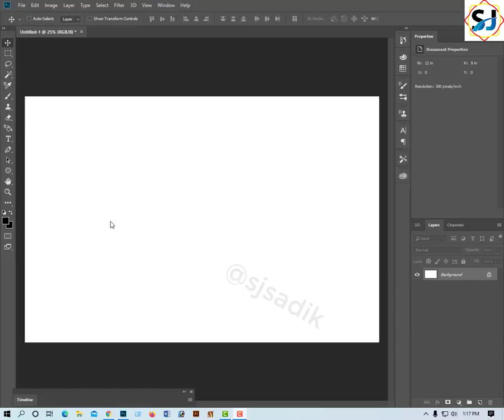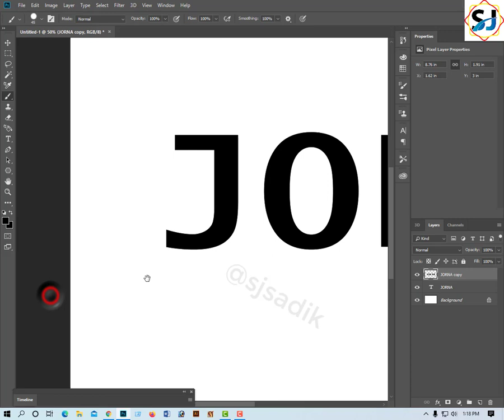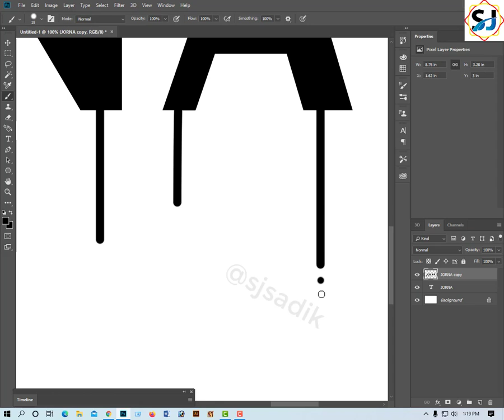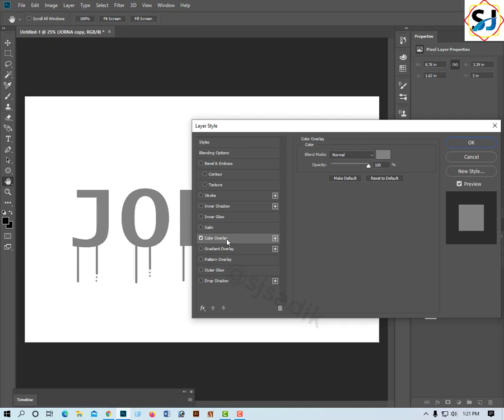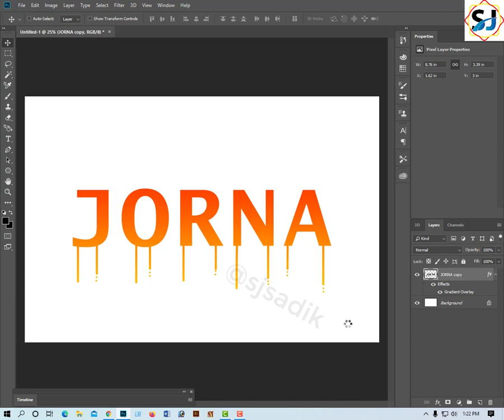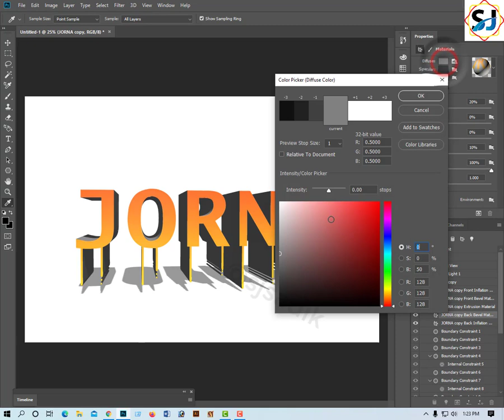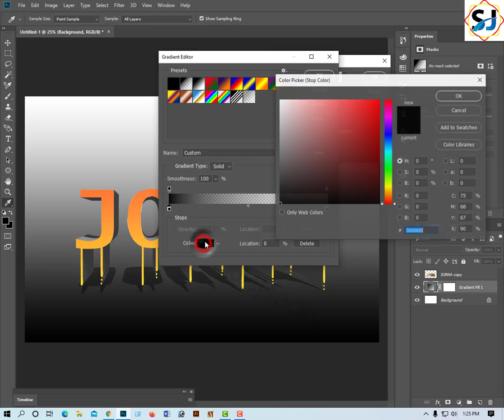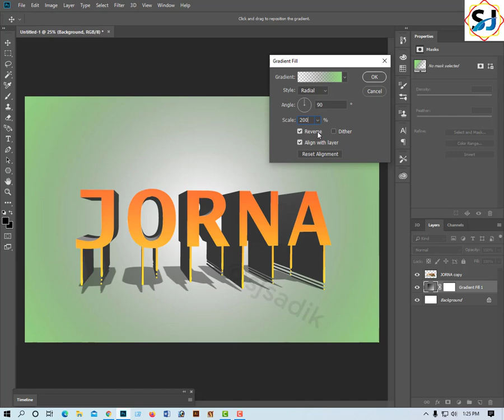How to make 3D Text in Photoshop CC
Photoshop Tutorial (3D Text in Photoshop CC)
In this tutorial I'll show you how to make 3D Text in Photoshop CC in adobe photoshop.

Thank's for Watching!